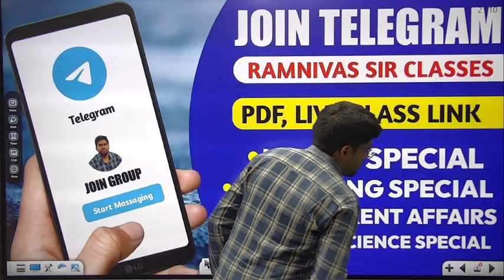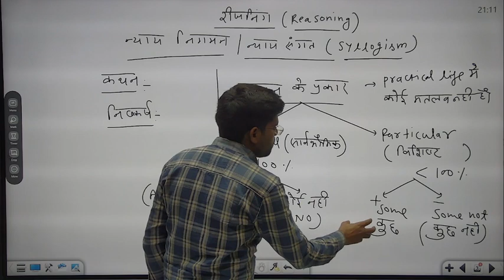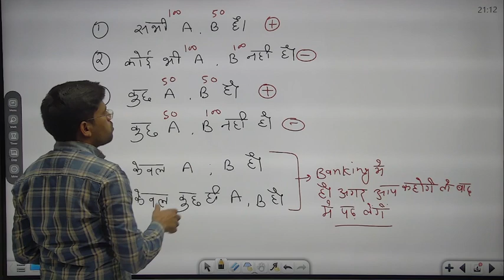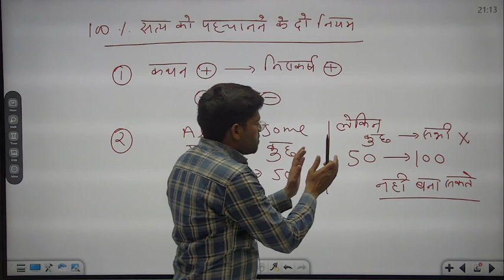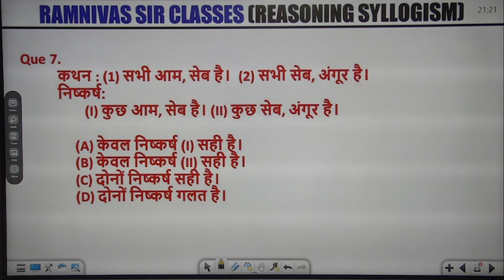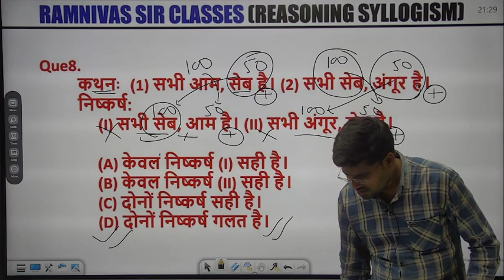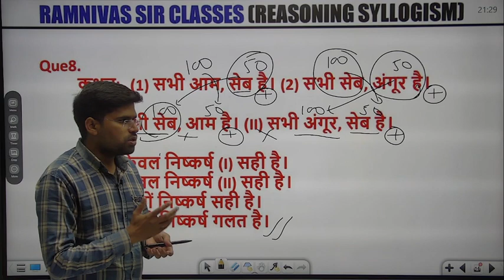MP POLICE कथन, निष्कर्ष Part-2 || MP POLICE REASONING || REASONING SYLLOGISM || Ramnivas sir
MP POLICE मध्य प्रदेश करेंट अफेयर्स 2021

About Coaching:-
Teacher - Ramnivas Sir
Address - Maths, Reasoning & GS,GK Coaching Class Dabra ,GWALIOR  Geeta Talkies Chauraha Dabra (475110)

About Video :-

About Ramnivas Sir Coaching Centre :-
Here You Will Find Mahts , Reasoning, General knowledge, Current Affairs,
Defence, Space Technology, Maths, Advanced maths,

Best Coaching :- Ramniwas Sir Coaching Geeta Talkies Chauraha, Dabra

To Join For :- UPSC, MPPSC, SSC, BANK, RAILWAY, NDA, SSC GD, MP POLICE, MP SI, AND OTHER COMPETITIVE EXAMINATION.